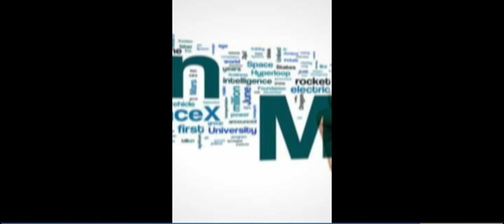The EMPIRE of ELON MUSK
Elon Musk is the busiest person in the world. He has to be to run as many companies as he does.